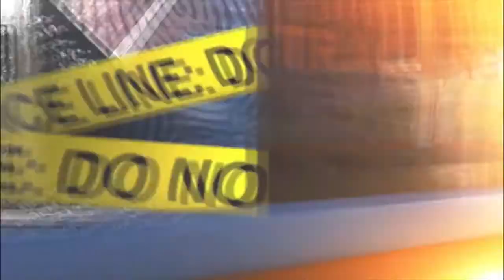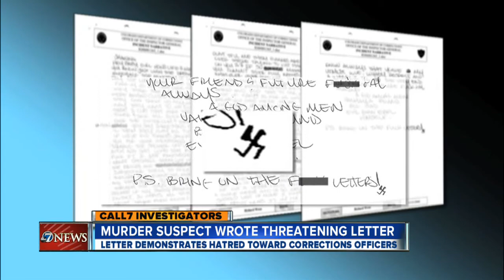Swastika in Ebel's violent 2006 letter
4/3/13 - 5pm - A letter confiscated from Evan Ebel in 2006 was adorned with a swastika and contained a fantasy about torturing and killing prison guards.